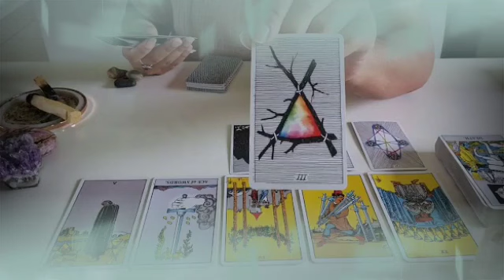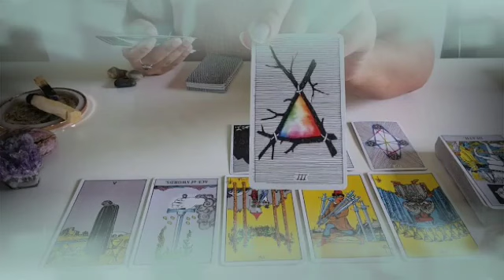برج الجدي من 20 إلى 27 يوليو 2024 // حبيب يشتاق لك جسديا🔥هل يفضل طرف ثالث💔حبيب مازال يحبك رغم مشاكل🥰